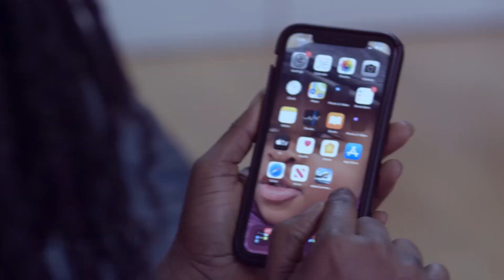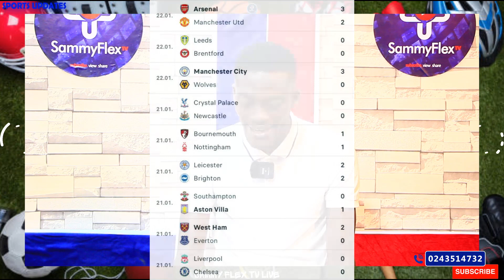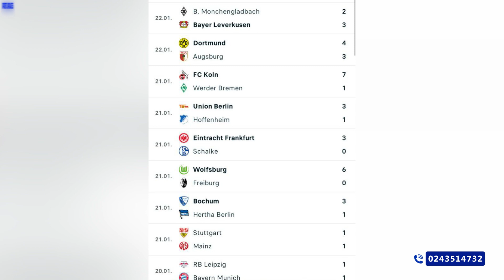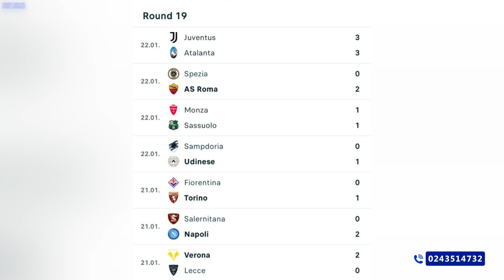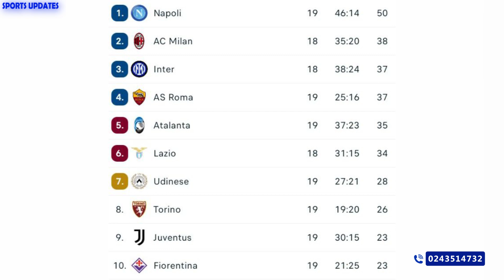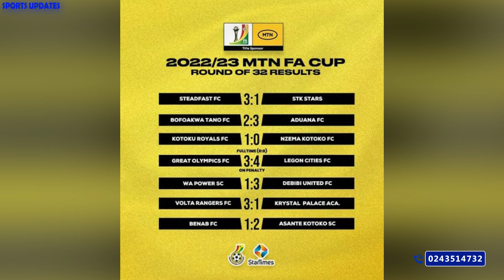Arsenal Beat Manchester United To Go 5 Points At The Top:NBA & Australia Open Results + Top Leagues